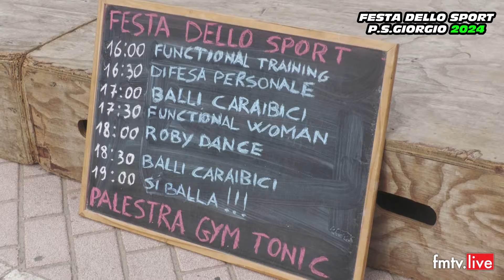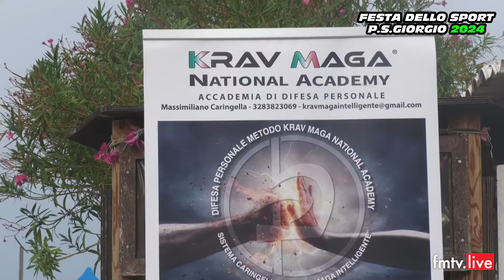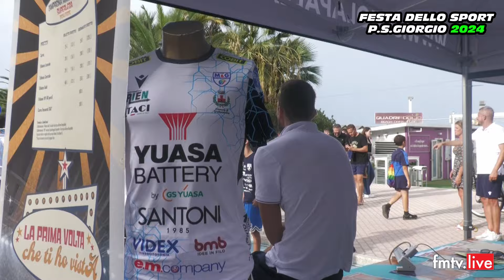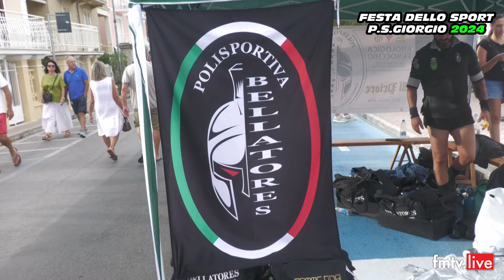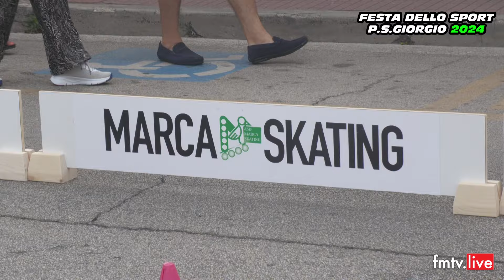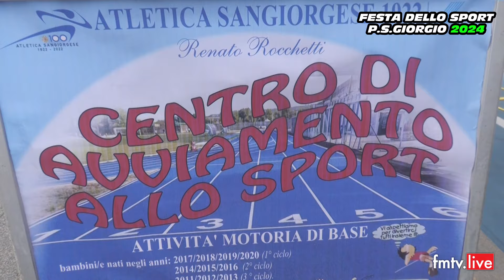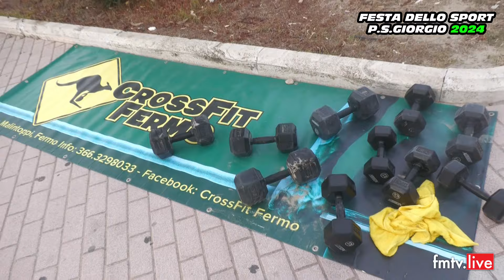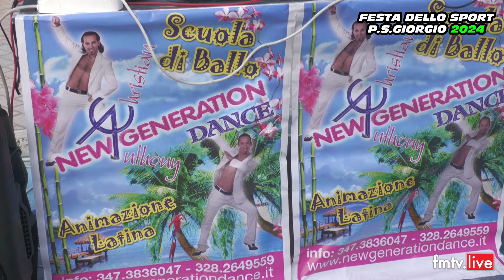Festa dello Sport a Porto San Giorgio 2024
Speciale del 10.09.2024 in onda su Fmtv canale 75 Marche e in streaming su